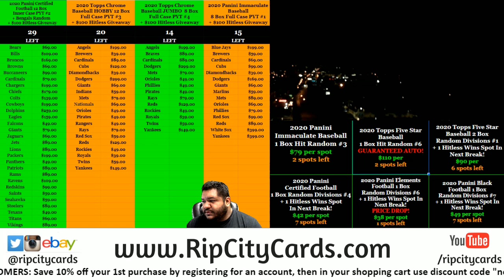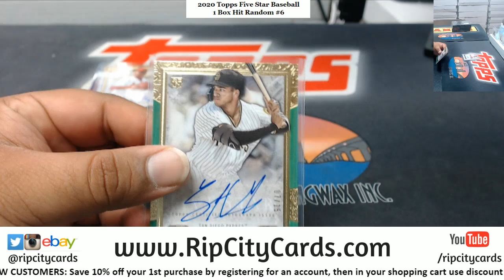2020 Topps Five Star Baseball 1 Box Hit Random #6